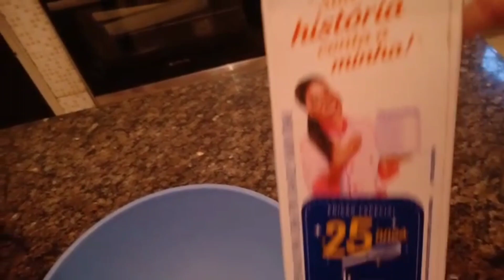Fiz um bolo gelado quase deu tudo errado mas.....😋😋😋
Receita de bolo gelado
Seje bem vindos 🥰